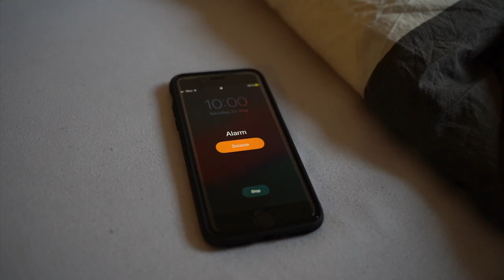DAY IN THE LIFE of a Mountainbiker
We are finally back with a new video.
Follow Maxi thru a full day of riding.

What do you prefer the most? Urban Freeride or riding in a Dirtpark?